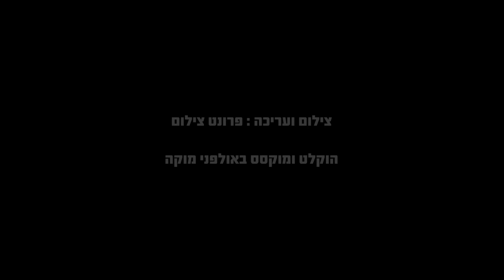תמר אבשלום וסתו מרמור - החיים בורוד (אדית פיאף)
צילום ועריכה - פרונט צילום
הוקלט ומוקסס באולפני מוקה